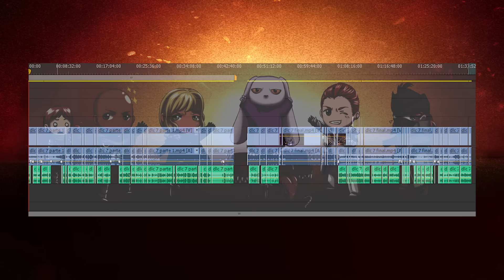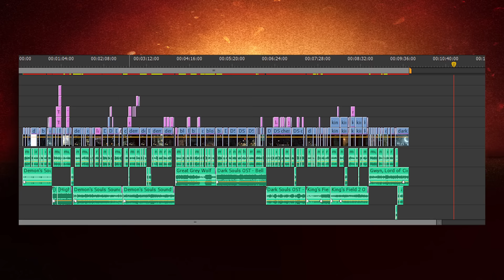Celuloide en Patreon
Con motivo del tercer cumpleaños del canal inauguro mi Patreon. Como ya he comentado en el vídeo, os agradecería enormemente que leyeráis el texto que os he preparado en la web, más que nada para que entendáis el lanzamiento de este proyecto. Muchas gracias a todos y recordad: apoyar es completamente optativo. El canal seguirá siendo gratuito para todo el mundo.